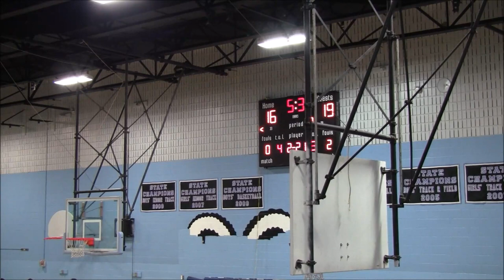DMV Warriors vs LND 1st Half- 2019 Brunson League Playoffs Quarterfinals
12 DMV Warriors vs 4 Longwood & Dukeland (aka LND)
2019 Brunson League Playoffs Quarterfinals

Apps